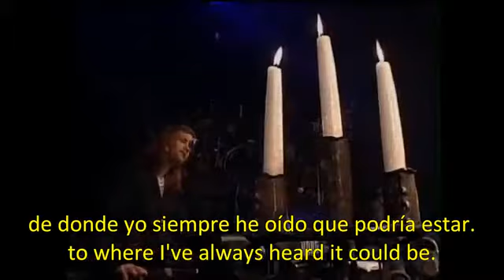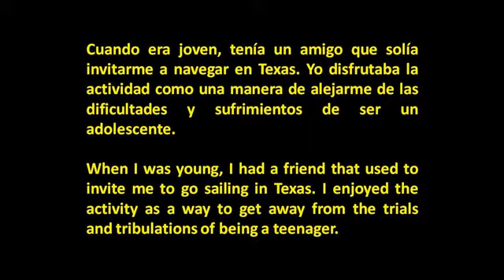LA BELLA EPOCA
solo musica años 60 y 70 s